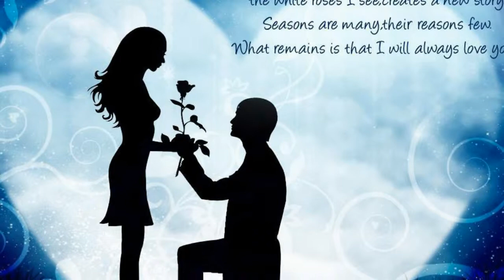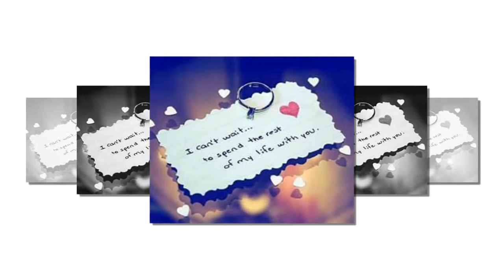But I L0VE You